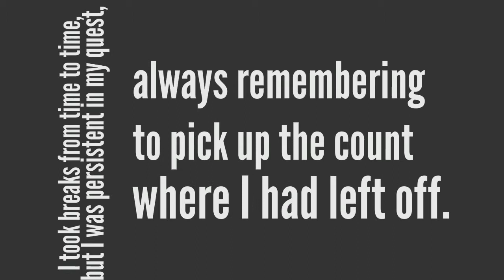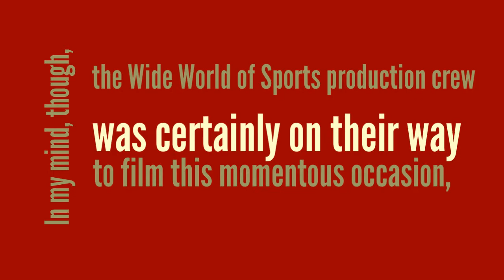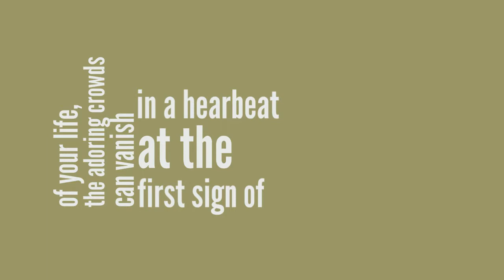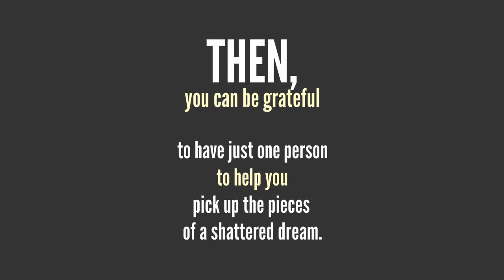1,000 Laps Around the Carport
"1,000 Laps Around the Carport" is a video excerpt from my book, Lines in the Gravel (and 52 Other Re-Told Childhood Tales). As you watch the video, keep in mind that story begets story. Where does this one take you? Hope you enjoy!